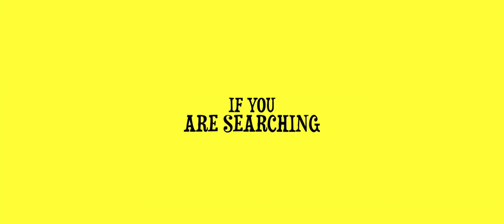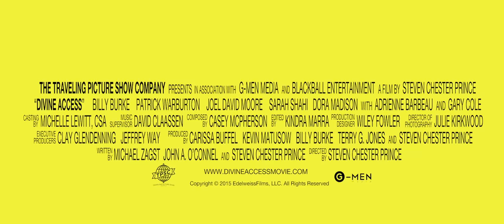Divine Access (2015) Official Trailer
Jack Harriman Has Seen It All. Keenly Aware of Jack’s Penchant For Discrediting Religious Zealots, Jack Is Asked To Join a Cable Access Television Show Produced By His Friend Bob McCord. After Humiliating The Current Host of The Show, The Reverend Guy Roy Davis, Jack’s Popularity Turns Him Into a Spiritual Celebrity And He Takes To The Road On a Multi-City Speaking Tour Accompanied By Nigel a Self-Proclaimed “Catcher”. Along The Way Jack And Nigel Are Joined By Amber, a Down On Her Luck Call-Girl, And Marian, An Enigmatic Beauty Who Challenges Jack’s Beliefs And Questions Whether He Has Some Deeper Calling.